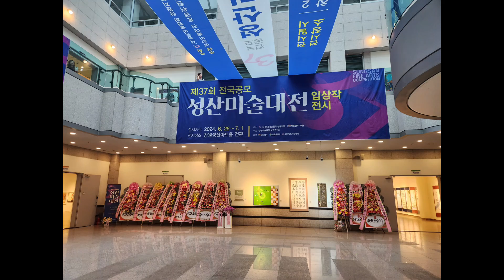2024년 제37회 성산미술대전 입상작 전시를 성산아트홀에서 내일까지 전시합니다. 수상한 회원님들 축하드립니다!~~♡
2024년 제37회 성산미술대전 입상작 전시를 성산아트홀에서 내일까지 전시합니다. 수상한 회원님들 축하드립니다!~~♡